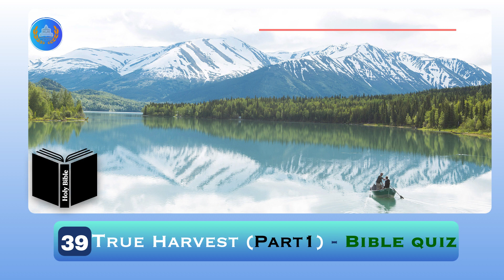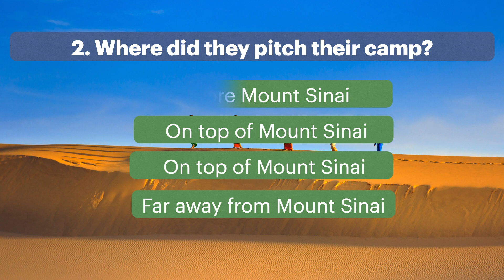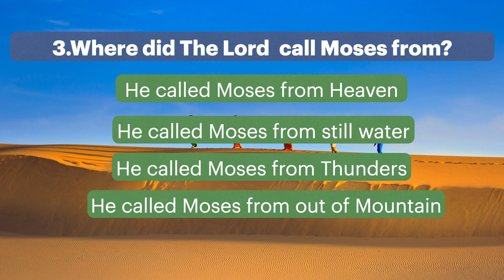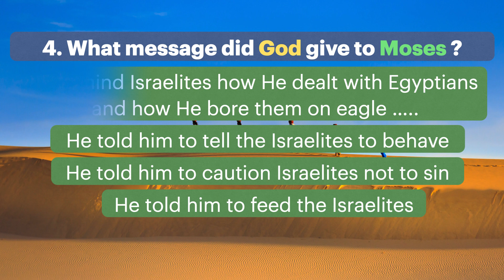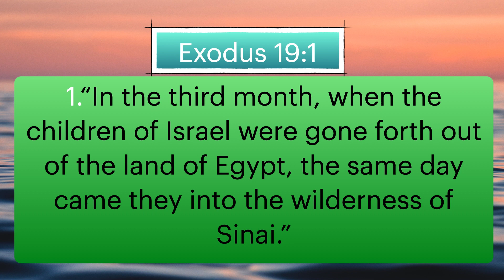Bible Quiz 39|Do you recall what transpired on Mount Sinai?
Bible Quiz 39|Do you recall what transpired on Mount Sinai? Exodus 19

Part 1